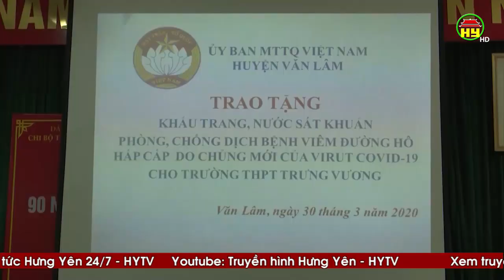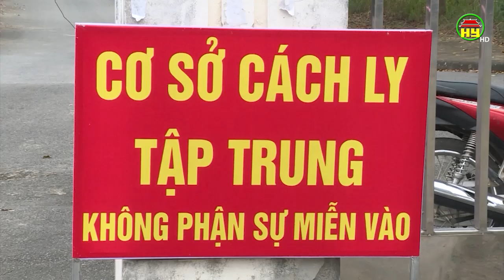Nhân lên những tấm lòng nhân ái chung tay phòng dịch Covid - 19